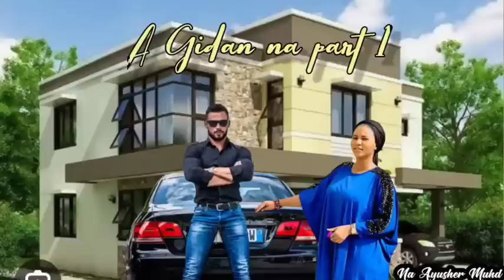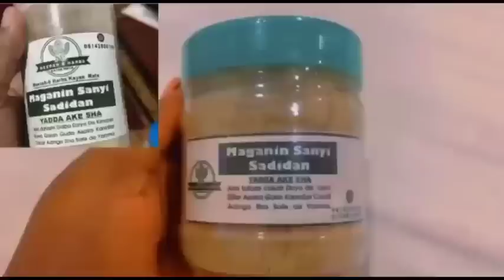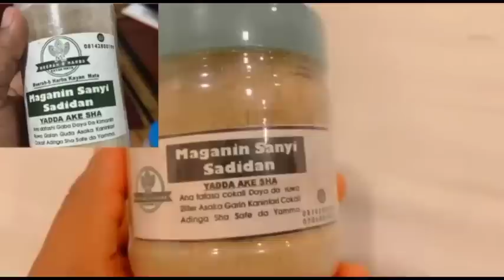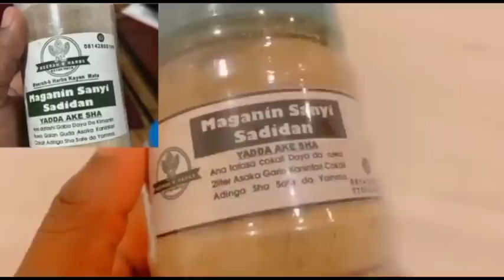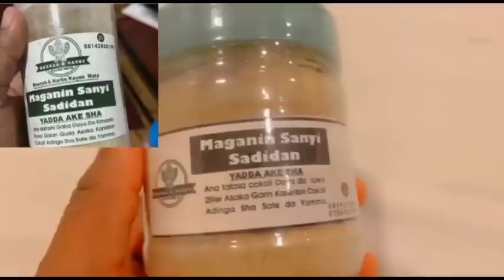A gida na part 1